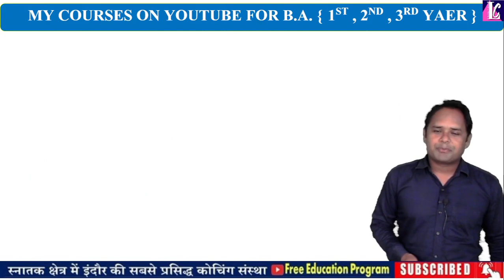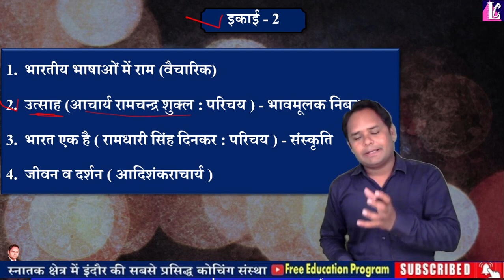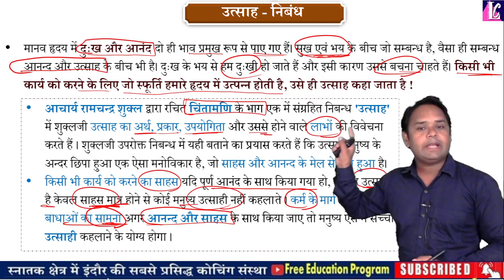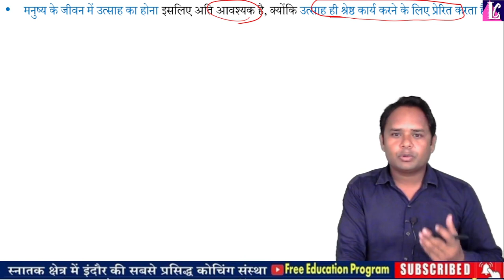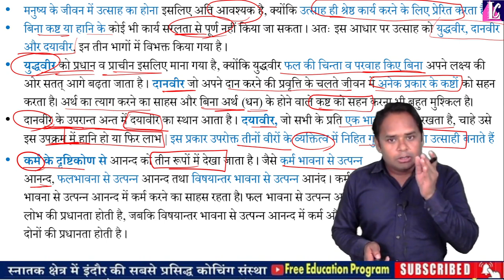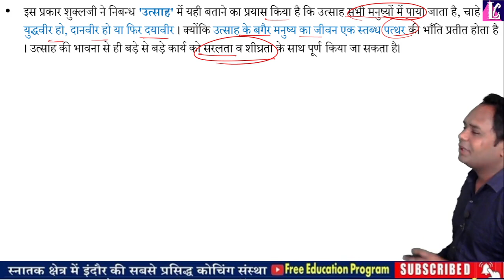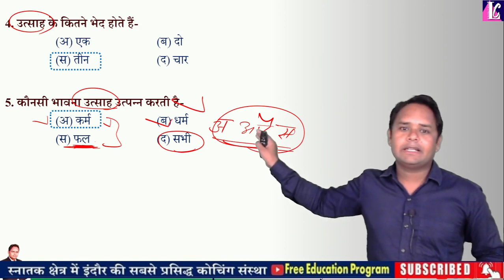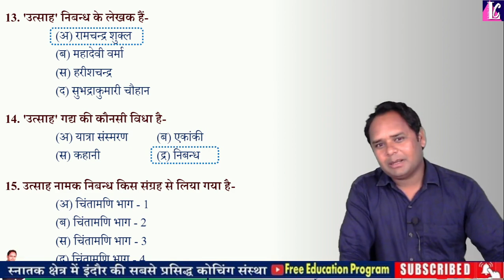8. उत्साह निबंध - आचार्य रामचंद्र शुक्ल pdf, वस्तुनिष्ठ प्रश्न-उत्तर, भाषा एवं संस्कृति BA 1st year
🔴 भाग - 07 ( Live : Daily 9:00 am )

👉 Topic : उत्साह निबंध - आचार्य रामचंद्र शुक्ल, वस्तुनिष्ठ प्रश्न - उत्तर, MCQs Question Answers,

📝 Foundation course : हिंदी भाषा एवं संस्कृति

🔴 परीक्षा में कॉपी कैसे लिखे , किन सावधानियों का ध्यान रखना है , इसके लिए इस वीडियो को जरूर देखें,

B.A Ist year question paper 2023,
B.A HINDI MODEL PAPER 2023,
B.A HINDI FIRST PAPER 2023,
B.A QUESTION PAPER 2023,
B.A HINDI MODEL QUESTION PAPER,
B.A QUESTION ANSWER 2023,
BA FIRST YEAR MODEL PAPER 2023,
B.Com model paper 2023,
B.Sc model paper 2023,
B A MODEL PAPER 2023, ba most important questions, BA Exam 2023, BA questions Answers, B.A OMR Sheet Exam, Lodhaji sir, political science